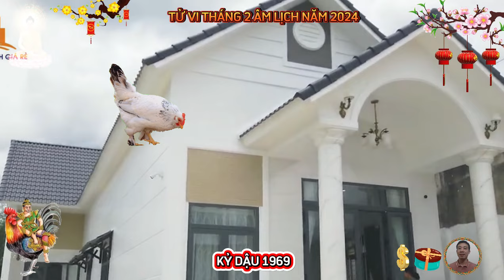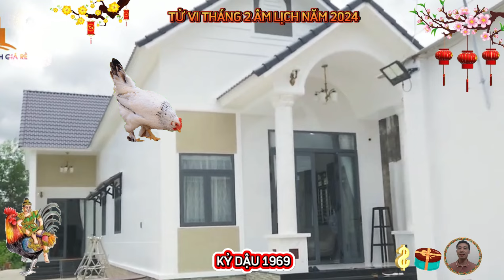🔴 Tiên Tri Chấn Động Cuộc Đời KỶ DẬU 1969 BỀ TRÊN BAN LỘC Tiền Tỷ Về Tay Cực Giàu Tháng 2 ÂM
đặc trưng tính cách và vận số cuộc đời những người tuổi kỷ dậu sinh năm 1969.
nam và nữ sinh năm 1969, tuổi kỷ dậu, tức tuổi con gà, thường gọi là, báo hiệu chi kê, tức gà gáy.
 mệnh mộc, đại trạch thổ, nghĩa là đất cồn bãi. đất cồn bãi là dạng địa tầng mới kiến tạo, nhờ các yếu tố khác nhau mà hình thành, nên nó thiếu tính ổn định.
người tuổi kỷ dậu, mệnh đại trạch thổ, tính khí khá tùy duyên, thuận tiện mà hành xử làm việc, họ cơ chế linh hoạt, tháo vát, có nhiều kế hoạch và sẵn sàng thay đổi theo chiều hướng mang lại lợi ích đa chiều nhất.
cá tính tùy duyên tùy thời, khi bãi bể, khi nương dâu, khiến tuổi kỷ dậu dễ bị dao động tâm tư, lập trường và nguyên tắc không vững vàng.
nhờ linh động, nên những người tuổi kỷ dậu thường được yêu mến vì dễ tính, thoải mái, mà lại đạt hiệu quả cao trong thời kỳ biến động.
đại trạch thổ, là dạng vật chất hình thành do tự nhiên, nên tuổi kỷ dậu yêu cuộc sống tự do, không thích bị câu thúc, những biến cố thay đổi bên ngoài thường tác động mạnh tới họ, hoặc có lợi thì họ vận dụng, hoặc có hại thì họ cố thủ, thu mình.
trong giao tiếp, thái độ ôn hòa điềm tĩnh của thuộc tính thổ, kết hợp với sự linh động, giỏi ứng biến, không quá cố chấp, bảo thủ, nên tuổi kỷ dậu thường đạt được hiệu quả cao, lòng người thường hướng về ủng hộ.
 là dạng đất đai tự nhiên, cũng như bản tính vốn có, những người tuổi kỷ dậu mệnh đại trạch thổ, thường phải trải qua quá trình học tập, tôi rèn kỹ lưỡng, mới có thể giúp ích cho đời và thu được thành quả.
tuổi kỷ dậu rất tin số mệnh, vì chị quy luật biến thiên của địa chất, nên thành công hay thất bại của họ, do bối cảnh thiên thời địa lợi, ảnh hưởng tác động nhiều.
đại trạch thổ, có một nỗi buồn trãi dài theo thời gian, vì những sự biến động bãi bể nương dâu tác động mạnh, rồi nhân tình thế thái, vạn vật đổi thay.
người tuổi kỷ dậu, mệnh đại trạch thổ, có một nhân sinh quan tiến thủ, luôn muốn thể hiện bản thân và khát vọng giúp đỡ cuộc sống của con người, mang lại hạnh phúc cho con người.